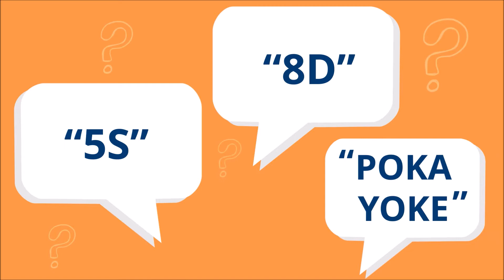Glossário Lean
Todos os termos de LEAN são explicados de uma maneira fácil de entender no Glossário Lean da Staufen Táktica.